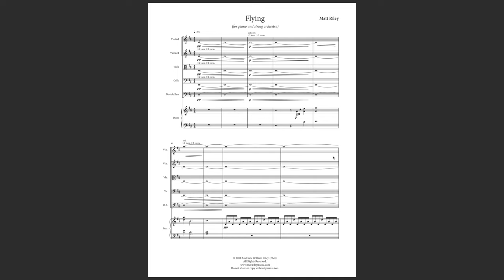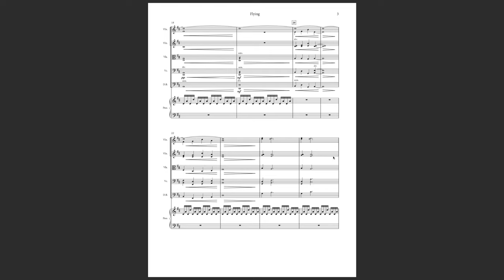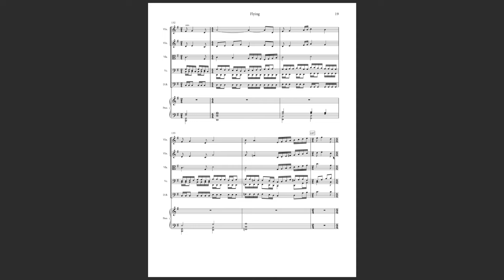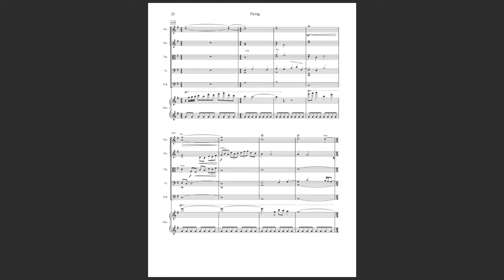Flying - Piano & String Orchestra - Scorecast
Beautifully orchestrated, this piece takes the audience on an emotional but rewarding journey. Sheet music for score and parts

I don’t want to influence your imagination while you experience “Flying” but I will share how I experience it. When I was a kid, I was obsessed with the idea of being able to fly. I even tried to build a helicopter and then an airplane. These projects were failures but it didn’t stop my imagination. I imagined soaring high above the trees and then climbing higher through the cloud layer and finally above the clouds with a rocket pack that I had created.

So for me, this piece is about a boy who realized his dreams and successfully created a rocket pack after months of work. In the opening section of the piece, I picture the boy going to his barn early in the morning before the sun has come out from behind the hills somewhere in rural Indiana where I’m from. A fog has drifted across the fields of the farm from the surrounding forest. Inside the barn, he lifts the tarp off of his prized possession, a creation that is the culmination of months of hard work and much trial and error. Today is the day to finally take his rocket pack on its first flight. After filling fluids and checking levels, he straps it to his back and walks out to the field behind the barn. The stars are still out but a hint of sunlight is glowing pink and purple in the horizon. Now standing in the middle of the field he starts to realize the implications of what he is about to do. Though he was filled with anticipation only moments before, he is now flooded with feelings of fear and doubt. No one has ever done this before. This is really dangerous. What if he crashes at takeoff or the gas tank explodes or something else goes wrong in mid-flight? But his dream is just too powerful for his faith to be overcome by this momentary uncertainty. He starts up the rocket pack, takes a deep breath… and begins his extraordinary flight.

Now let the music tell the rest of the story.